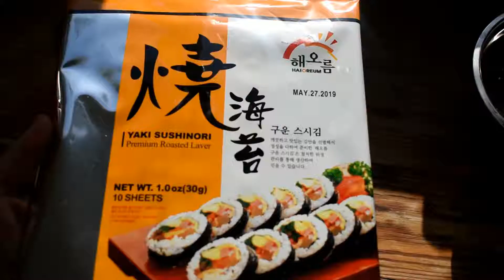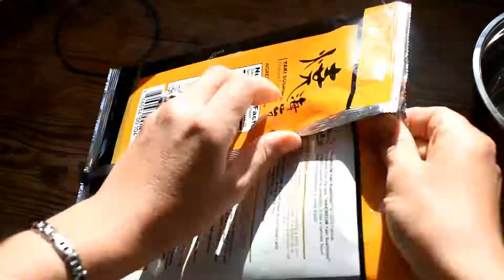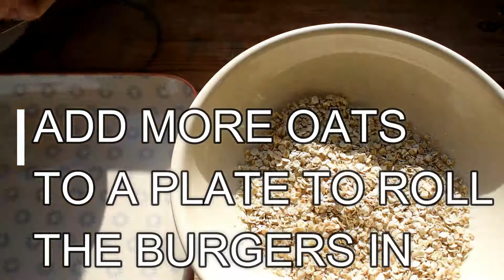Crispy seaweed burgers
Crispy seaweed burgers are so delicious with soy sauce.
2 ingredients, so so easy and good for you!